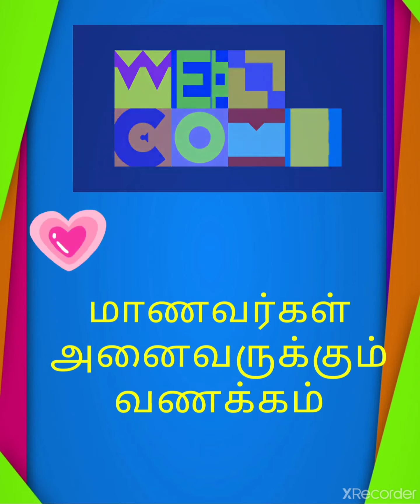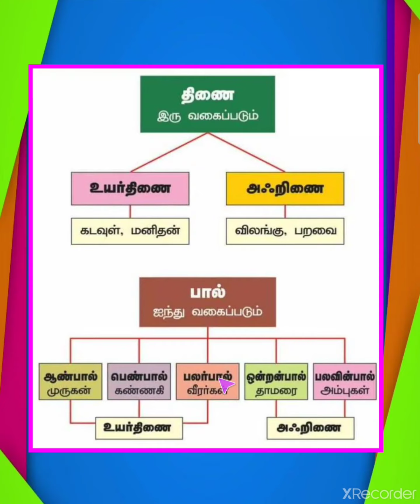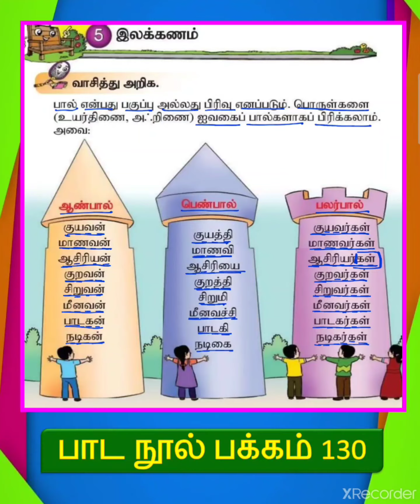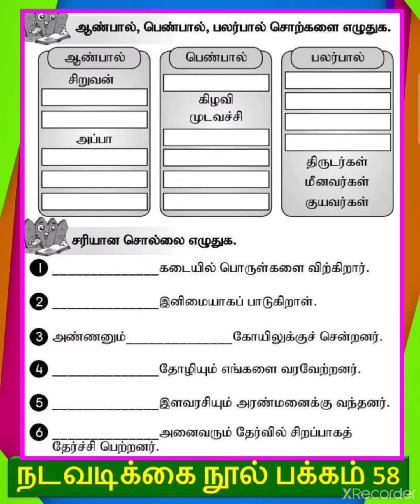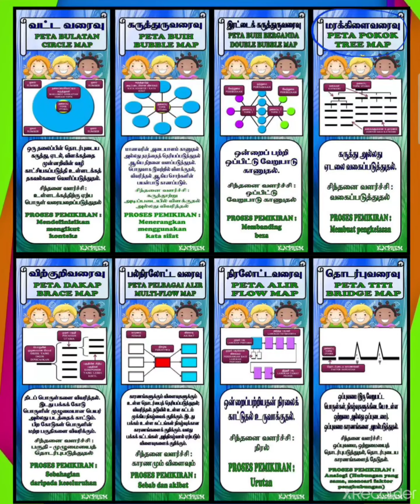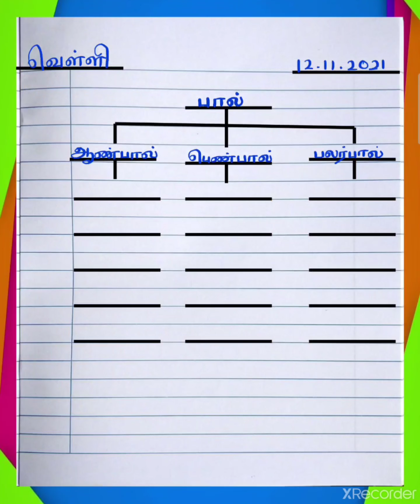இலக்கணம் பால் வகைகள் ஆண்டு 1 ( பாட நூல் பக்கம் 130)